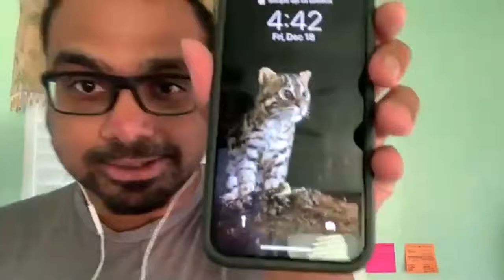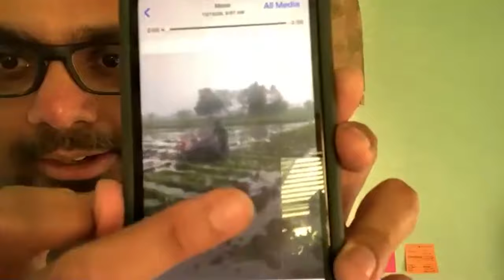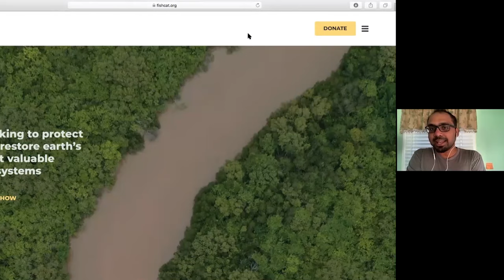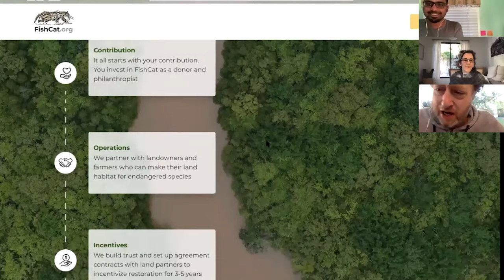Saving The Mangrove Fishing Cat!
Jesse and Pricilla talk to scientist and conservationist, Ashwin Naidu. Ashwin is raising awareness about the elusive fishing cat, to save them and their mangrove habitat.

0:00 Intro
1:00 Origin Story
4:25 Cat Scat
6:20 Discovering Wild Cats
11:00 Getting into Wildlife
16:20 The Fishing Cat
18:00 Incentivizing Conservation
19:57 Tracking Cats
22:37 Mangrove Forests
24:17 Aquaculture
27:10 Appealing to Fishermen
32:34 FishCat.org
34:34 Seeing Cats in the Wild
35:42 Engineering Change